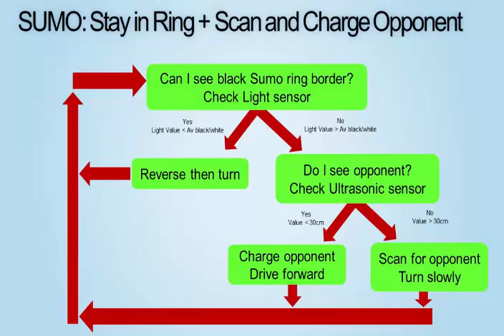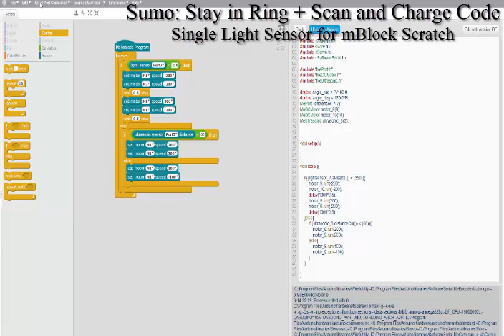Sumo Coding Instructions - Single Light Sensor (Stay in Ring + Charge Opponent)